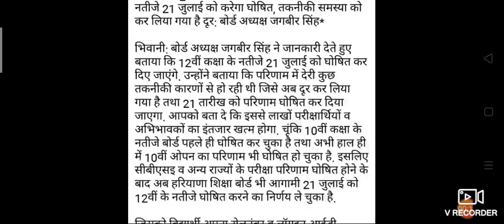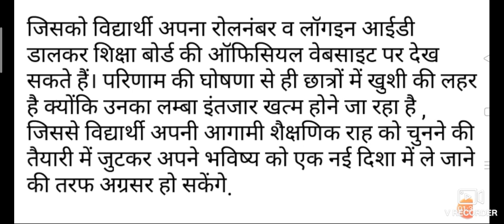HBSE हरियाणा शिक्षा बोर्ड 12वी रिजल्ट बोर्ड अध्यक्ष ने दी बड़ी जानकारी 2020